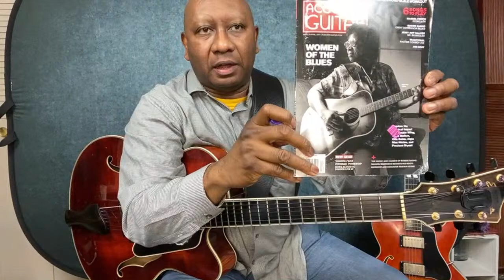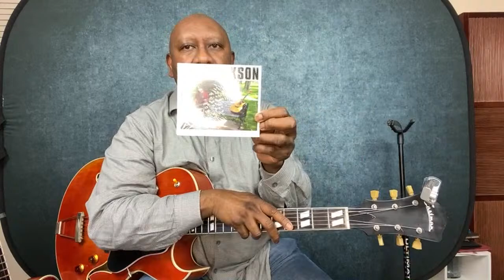Impromptu Livestream! Guitar Picking Workshop!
🎸 Downloadable Lessons
🎸 Arrangements
🎸 Sheet Music